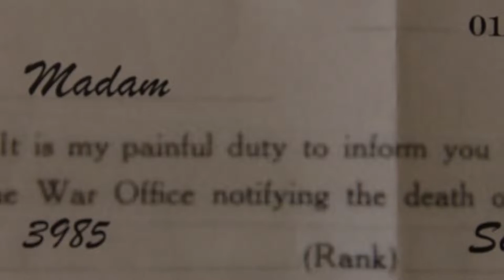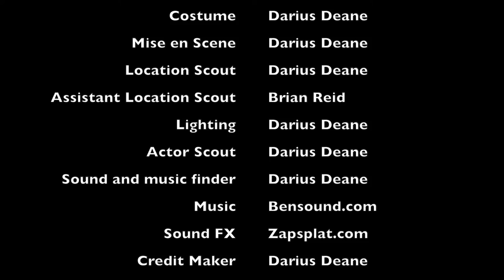the pocket watch a level movie